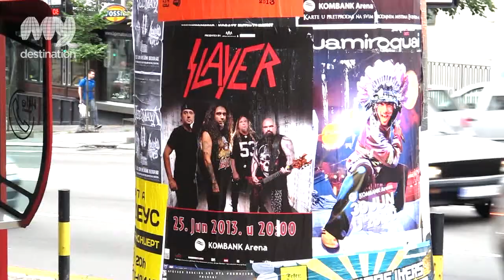Ulica Kralja Milana